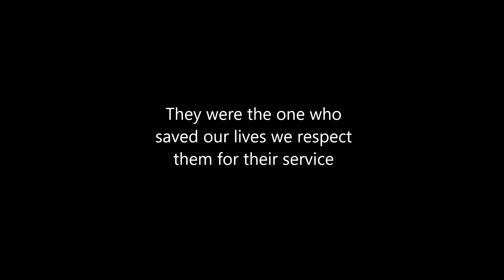FireFighter tribute in Roblox Liberty County part 2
CaptainRed_Playz present. FireFighter tribute 2.
Directed by: CaptainRed_PlayzYT @ aaaaa2079
Helped by: SheriffOperator,bruhmoment,August,HazTheRad,Elliott_Fan489 and SmoothArchitect.
Credits to: The Score for the Legend song and ImagineDragons for the song Bleeding Out.

Hi guys in this video is going to be maybe my last tribute guys and also this tribute takes at least 3 weeks to make because many of my crews lazy to make it and i decided to take some old footage that got used in certain amount of tribute or trailer. Some of these footage is real that just got recorded couple days and also all of these helpers actually helped me in a fresh scene. Since you guys like the first ever my music video i decided to make more. And yes this video is Copyrighted. Im sorry youtube but from what i believed that i will not make any of these more. Hope you guys enjoyed it and also thank you for supporting me for making me up to 105 subscribers and this video is kinda the fit in for our celebration. Stay at home stay safe.